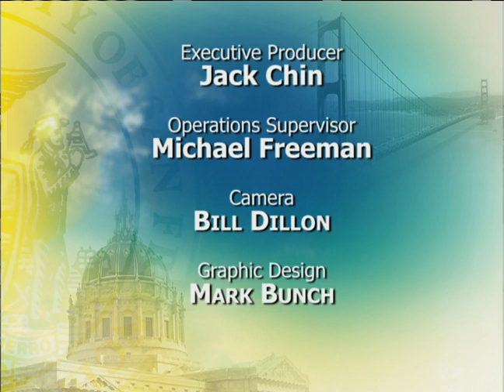Mayor Ed Lee Kicks Off City's 2013 APA Heritage Month Celebrations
Mayor Lee & City Officials today announced City's Asian Pacific American Heritage Month celebrations.